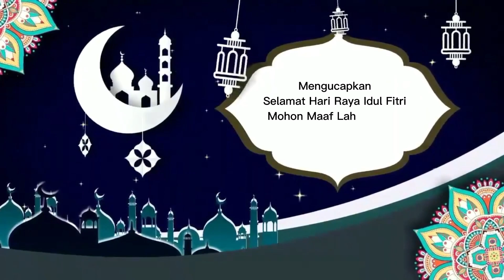Selamat Hari Raya Idul Fitri 1444 H